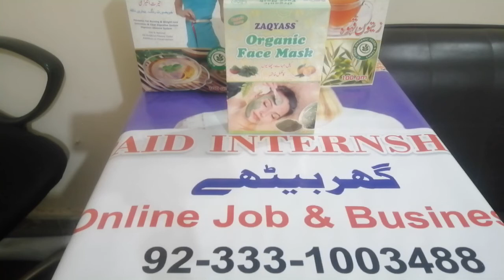Business Edge International Pakistan